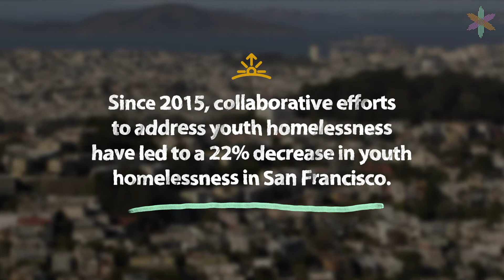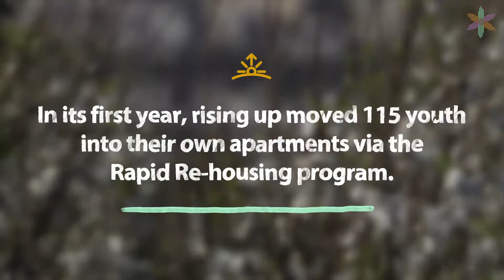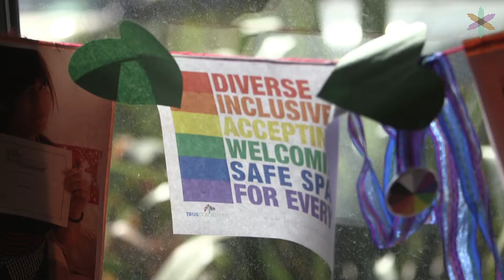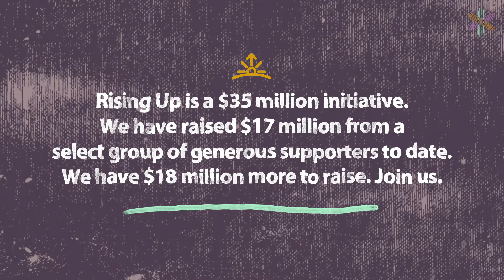The Bay Area’s Rising Up Initiative is getting youth the housing they need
Rising Up is a public-private partnership to reduce youth homelessness by 50% by 2023.